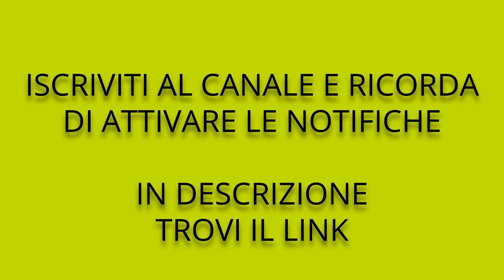Rughe occhi e labbra...cosa fare? "Video educational"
Rughe occhi e labbra...cosa fare?

Risorse gratuite:
Scarica l’e-book più adatto al tuo tipo di pelle (macchie, rughe, pelle grassa, pelle secca, corpo)

Desideri una consulenza? Compila il form e ti risponderò in tempi brevi, vai su:

Corso INCI online (l’INCI è la lista degli ingredienti contenuti in un cosmetico), grazie a questo corso imparerai a riconoscere un buon cosmetico da un cosmetico “di scarsa qualità”

I prodotti bsoul sono cosmetici certificati naturali, nickel tested, vegan ok, claim check

Se desideri avere una pelle sana, bella e idratata prova il metodo "bella senza trucco", il primo metodo naturale che risolve gli inestetismi della pelle, scopri di più su:

A presto!